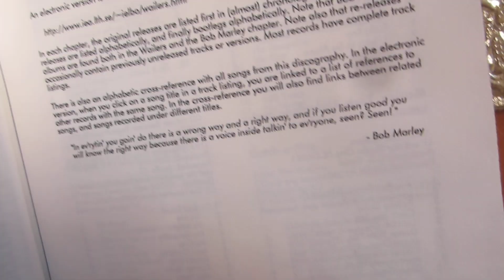Worst video, ever Jr Gong, Survival?